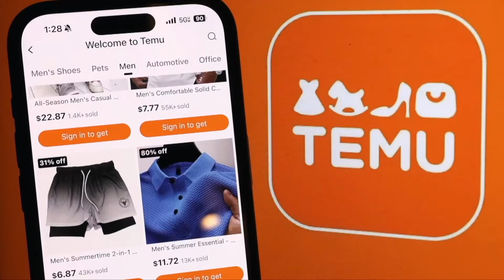Arkansas Sues Chinese-Owned Shopping Platform Temu | Trailer | China in Focus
One of America’s most popular online shopping sites is in hot water. Arkansas is suing the Chinese-owned app Temu, accusing it of being spyware in disguise.
Another Chinese retailer is also facing pushback. A UK-based human rights group is launching a legal bid against fast fashion giant Shein.
Both of America’s top political parties share concerns over competition with China. Beyond economic reasons, they’re also zooming in on national security.
How can we defend America from the Chinese Communist Party’s political warfare? What does the term “warfare” really mean? Retired U.S. Navy Captain James Fanell just testified before the Oversight Committee, and spoke to us about it.

Arkansas Sues Chinese-Owned Shopping Platform Temu

Human Rights Group Trying to Stop Shein’s London IPO

House GOP Seeks 9% Commerce Dept. Budget Cut

Fanell: 30 Years of ‘Threat Deflation’

U.S.: ‘Ironclad’ Commitment to Philippines

Taiwan: Do Not Travel to China After Death Threat

2 Former Chinese Defense Ministers Expelled from CCP

How Significant Is Falun Gong Protection Act?